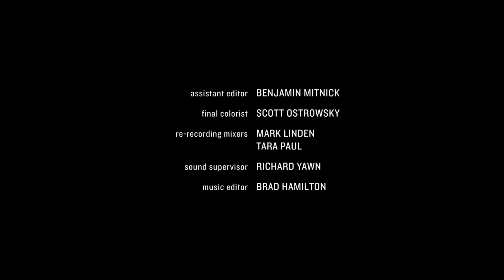The Sokolow Company/Rabbit Bandini Productions/Lifetime/Sony/Sony Pictures Television (2016)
Source: Mother, May i Sleep with Danger!